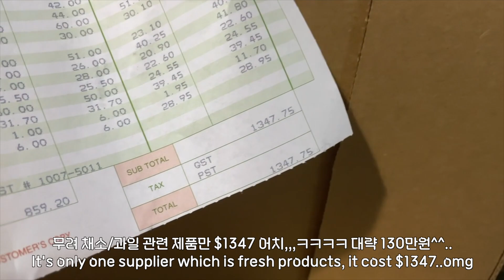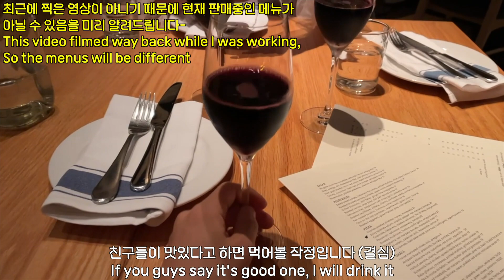캐나다 요리사 (디저트버젼) 직장인 근무 브이로그 / 밴쿠버 유명 맛집에서 퇴사 전 누리는 마지막 직원할인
최근에 올린 요리사 근무 브이로그를 재미있게 봐 주시고 좋아해 주셔서 감사합다아-!
오늘은 근무 브이로그 중에서도, 디저트(페이스트리) 섹션에서 근무 한 날들의 클립들을 모아서 디저트 근무 브이로그로 만들어 봤어요!
그리고 이제는 퇴사한지가 꽤 오래되었기 때문에, 회사명도 나중에 거론합니다,,ㅎㅎ혹시라도 궁금하셨던 분들은 확인 해 주시면 될것 같아요! :)
직원할인이 50%나 되기 때문에,, 행복했던 제 마지막 직원할인 찬스를 누렸던 날의 영상도 담아 보았구요ㅎㅎㅎ 오늘도 재미있게 시청 해 주시면 감사하겠습니다아!!
아쉽게도 요리사 근무 영상은 아마 다다음에 올라올 퇴사영상이 마지막일것 같아요!
이제 다시 캐나다(밴쿠버)일상 브이로그/국제연애/워홀 관련 영상으로 찾아올게요!
감사합니당ㅎㅎㅎㅎ